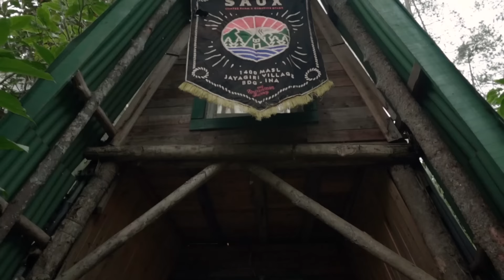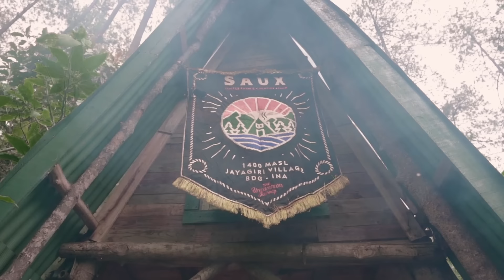Ariel Noah Liburan di Cabin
Satu pertemuan istimewa berlangsung beberapa waktu di cabin, dimana kehadiran seseorang membuat momen bercengkrama menjadi begitu bermakna, dan hangatnya kebersamaan menggulirkan banyak detik dalam keceriaan.
Momen kali ini bersama Ariel! Kami menghabiskan waktu dari siang hingga malam di cabin, dari minum kopi, masak, gitar-gitaran, menanam kecombrang, memotong kayu hingga berbincang secara mendalam, membuat waktu yang singkat terasa begitu melimpah.
Songs by :
Okky Ade Chandra & Nest Ivory